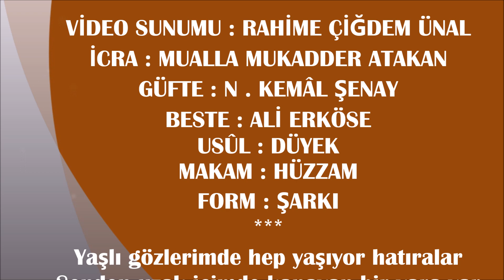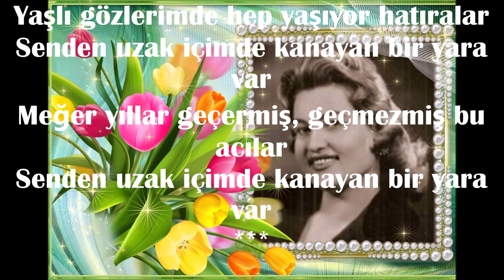Mualla Mukadder ATAKAN - Yaşlı Gözlerimde Hep Yaşıyor Hatıralar ( HÜZZAM )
VİDEO SUNUMU : RAHİME ÇİĞDEM ÜNAL
İCRA : MUALLA MUKADDER ATAKAN
GÜFTE : N . KEMÂL ŞENAY
BESTE : ALİ ERKÖSE
USÛL : DÜYEK
MAKAM : HÜZZAM
FORM : ŞARKI
Yaşlı gözlerimde hep yaşıyor hatıralar
Senden uzak içimde kanayan bir yara var
Meğer yıllar geçermiş, geçmezmiş bu acılar